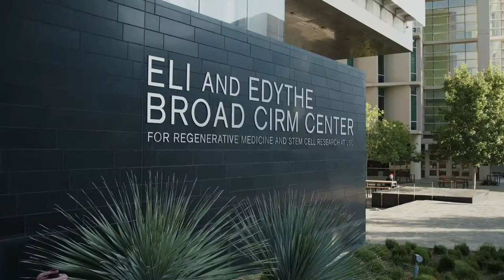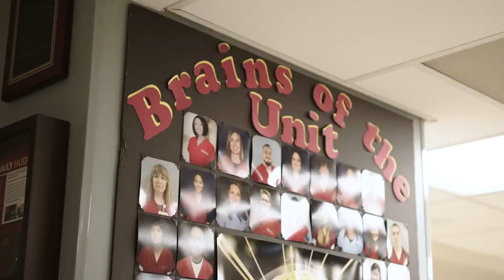Orbit and Oculo Facial Plastics - Keck School of Medicine of USC